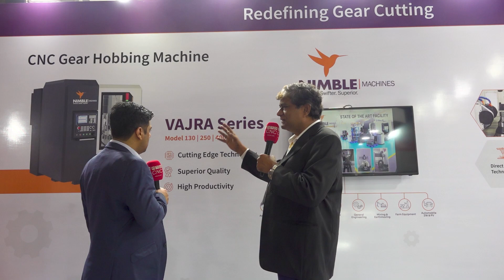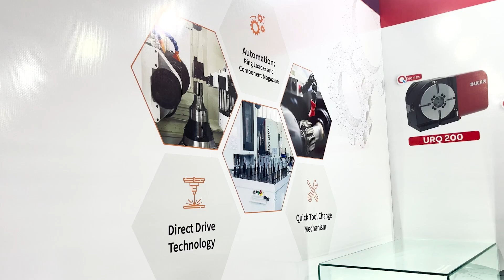Revolutionizing precision machining with UCAM's NIMBLE 6-Axis CNC gear hobbing machines | ENGI...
Not just high-precision rotary tables, UCAM’s high-speed 6-axis CNC gear hobbing machines are a game changer in the Indian market! NIMBLE machines are a niche product line designed for a wide range of applications from automotive, EV, and defence to earthmoving, tractor, and gear manufacturing. And today we get to learn more with MTDCNC’s Ashutosh Arora and UCAM’s Vijay Zaritaklikar. Tune in for an exciting conversation around these fantastic machines that are putting UCAM at the forefront of Indian manufacturing on a global level.

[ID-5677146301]